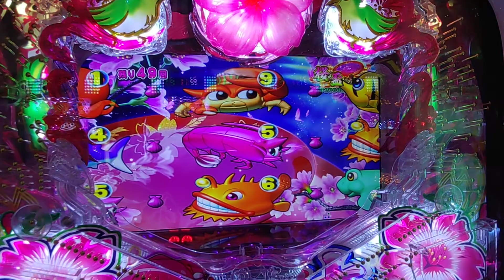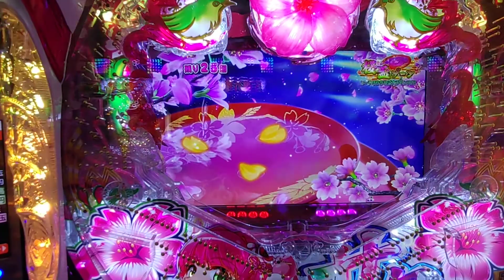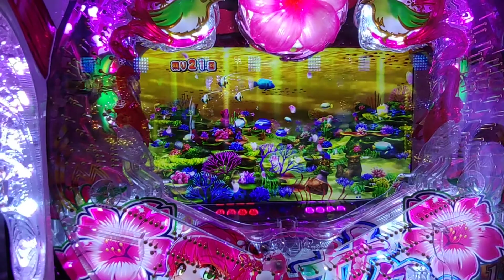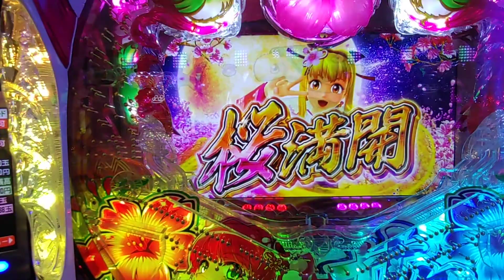【沖海５・桜・・・６６】連チャン目指して、桜盃ゾーンで打ってみた